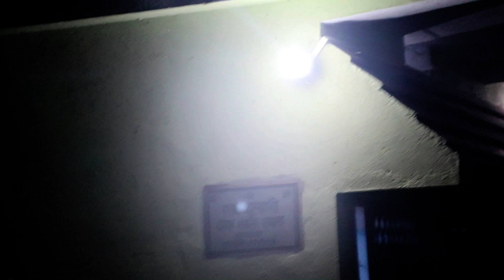आइये दिखाते है गांव के कुछ खास रस्म जो आज भी जिंदा है | Festival Celebration in different way